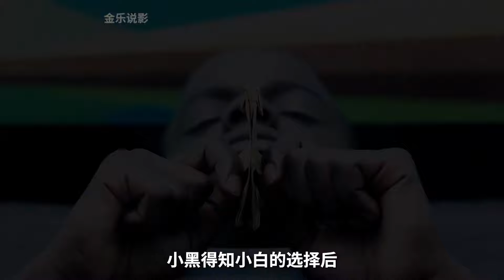未來世界踩腳踏車就能賺錢，每天的工作就是騎車《里程》